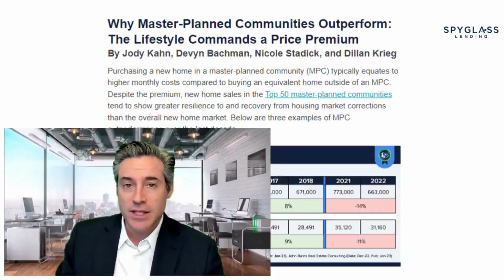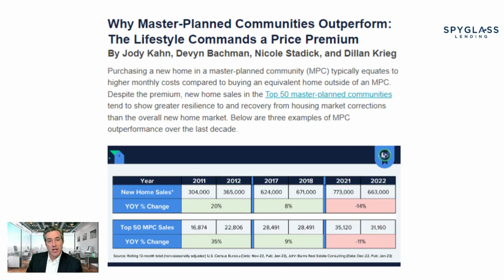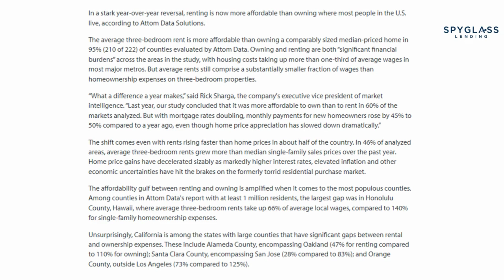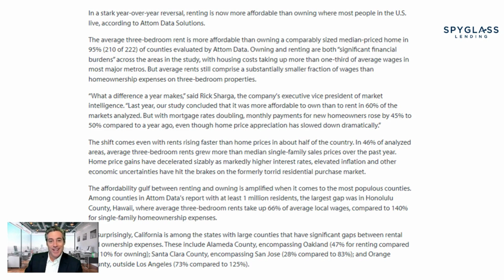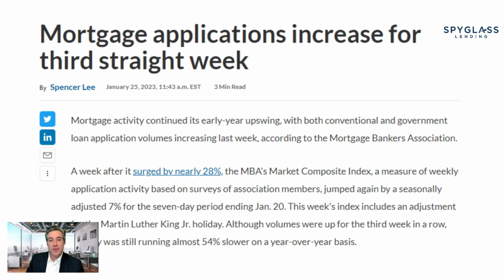Three Things with Spyglass Lending - January 27, 2023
Three Things with Spyglass Lending:

1. Master Planned Communities

2. Renting vs. Owning

3. Mortgage Applications Increased